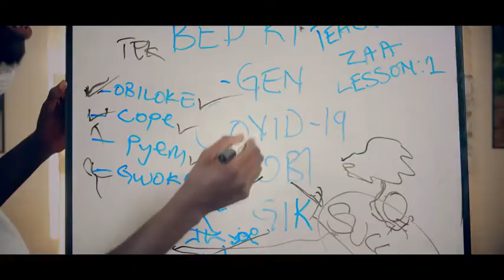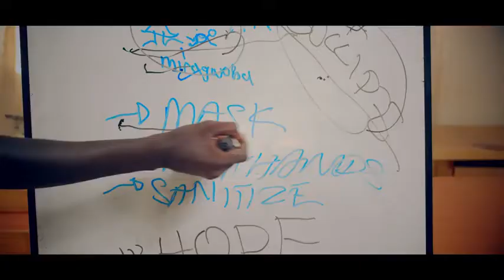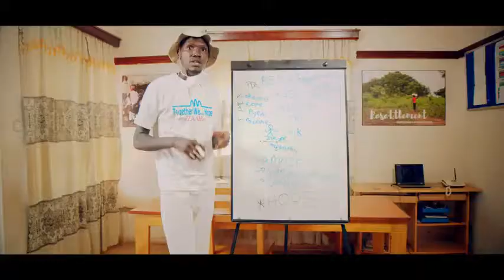LIVE AGAIN By Eezzy, OJ Maxwell, Destiny and ZAAH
Let's have hope again, after Corona there is more life